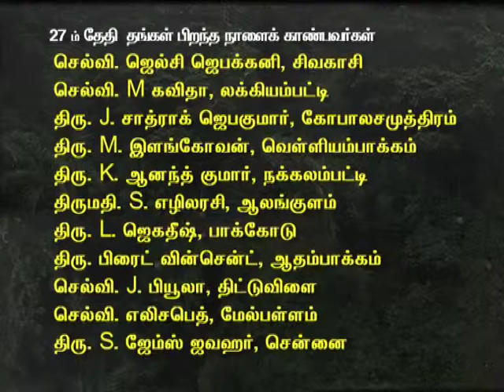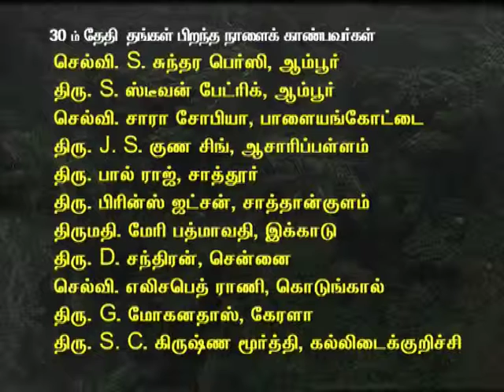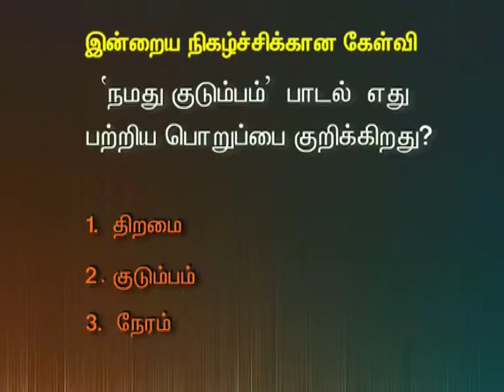May 24 Tamilan TV Prg - Vaanmalar CMC LHM Tamil Christian Program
Vaanmalar CMC LHM Tamil Christian Program